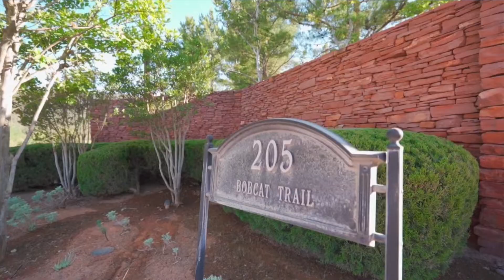E1 | What Would Kris Do in this Beautiful Courtyard?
Ever walk into someone's house and imagine all the ways YOU would enjoy living there? As a luxury realtor, I decided to have some fun with this aspect of human nature. In my new video series, What Would Kris Do? I get inspired by the phenomenal homes my sellers list with me... to help buyers get inspired by living in beautiful, Sedona, Arizona!

Take this dreamy courtyard, for example. This one aspect, landscaped-to-perfection includes a fountain, pond for future koi fish, and enough sycamore trees to make the Lorax feel at home. Who wouldn't feel relaxed in this lusciously serene private garden?

As for me, I see this gorgeous courtyard and I'd put it to work for me. Concrete flooring is smooth and crack-free, so I'd make this my speed-walking track. Right within the privacy of my own courtyard walls.

Tell me... what would YOU do in this courtyard??